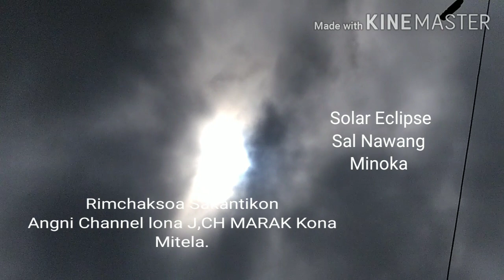Solar Eclipse :Salko Nawang Minoka!🌑🌙🌒